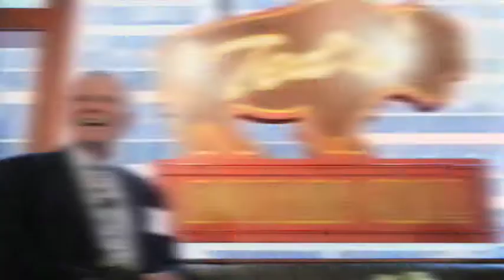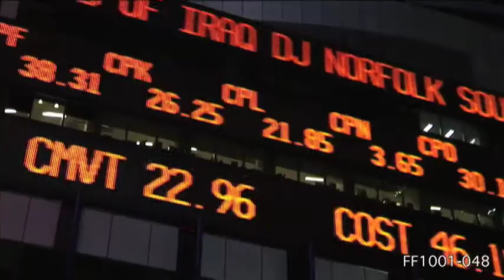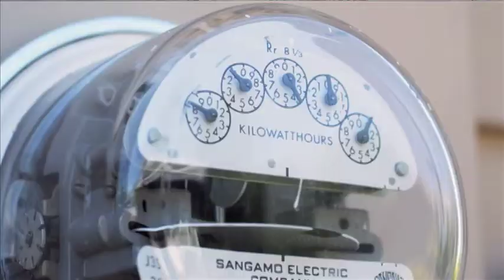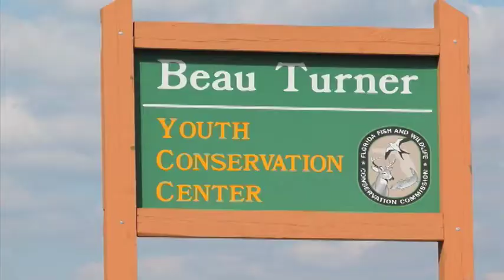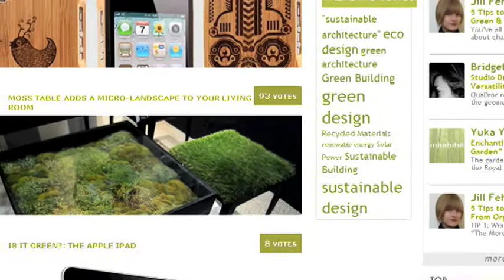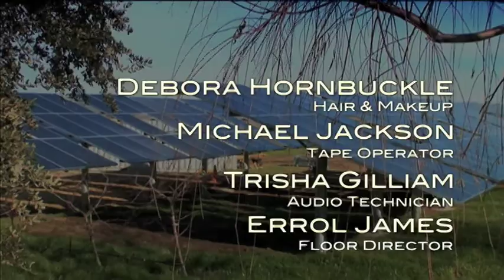A Matter Of Degree Pilot With Ted Turner